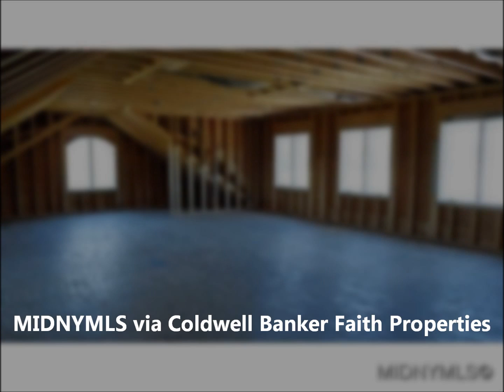Look Inside One Of New York's Most Expensive Homes In New Hartford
Looking for a new home? You can find some beautiful homes for sale all across Central New York. If you win the Mega Millions any time soon, you can invest in the most expensive piece of real estate available in Oneida County. Take a look inside this New Hartford home that is on the market for $1.6 million.